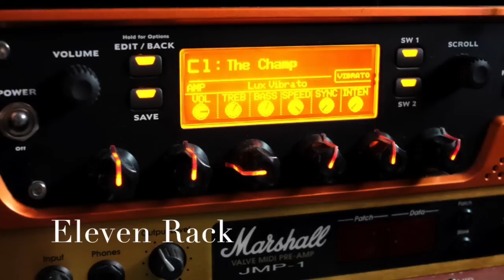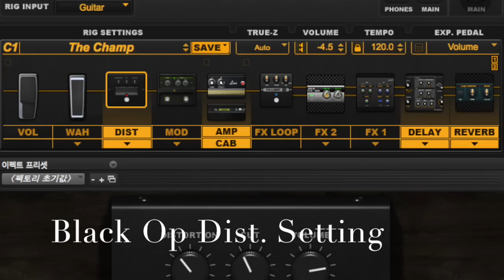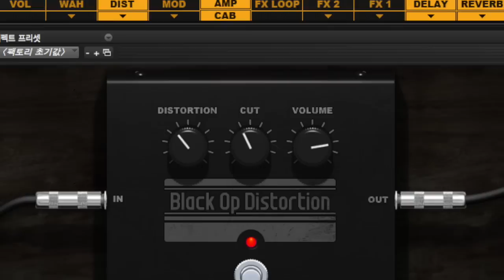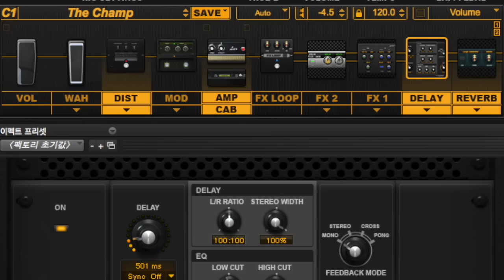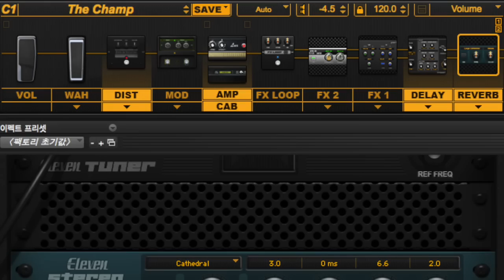Eleven Rack Demo - The Champ Cover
with Dame Custom LP (Korean Made), Pro Tools LE